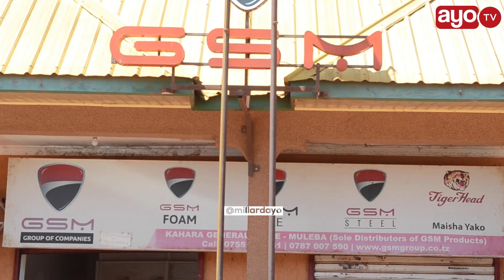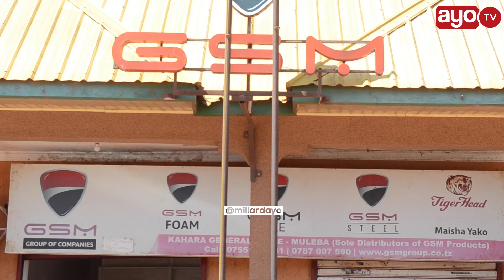RAIS SAMIA KUTUA KAGERA, MA-DC WAFUNGUKA"TUNAKESHA KUMSUBIRI,WATAJA MABILIONI"